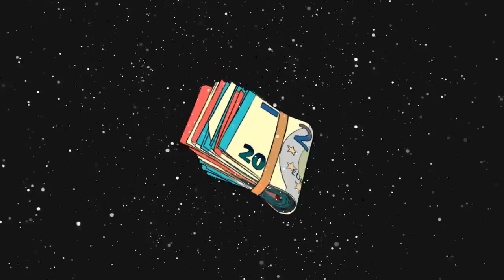FREE LIL UZI VERT TYPE BEAT 2019 " Hood Boy " / Type Beats 2019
Produced by @wudobeatz